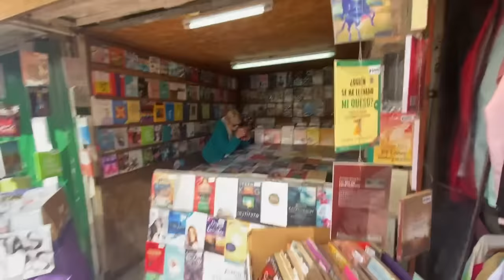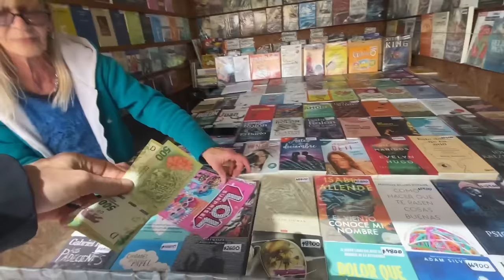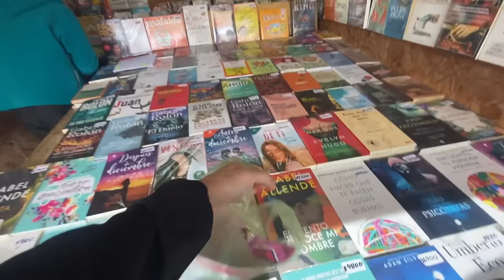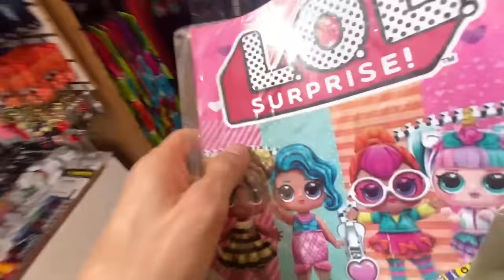ПРОГУЛКА ПО МАР ДЕЛЬ ПЛАТЕ: ГОВОРИМ ПРО ТРЕЙДИНГ И ИНВЕСТИЦИИ 🌴🌞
Биржа Gate (БОНУС до 10000 USDT на объем!!)

📈 ЛУЧШИЕ БИРЖИ:
Gate (БОНУС до 10000 USDT на объем!!)

BTC: 1JcJgpSHbrRwgnvLeteXNfNXxLgpDuxyMP
ETH: 0xC8b0CF755bec8155D371676D77A579D7E15fd7eD
DASH: XuhZGGGezSEqnDq5ETBkiMc4ARfS6UxQAi
LTC: LfGpGJjkcrgZV12VNnQdEx79uHgeHSS8oG